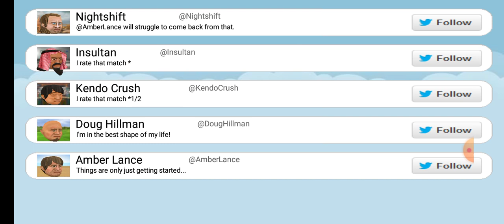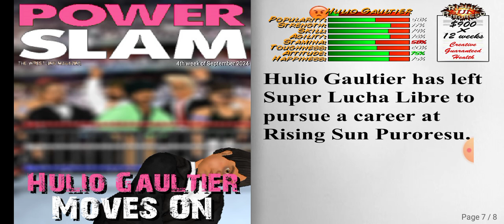Contending for tag Team championships.